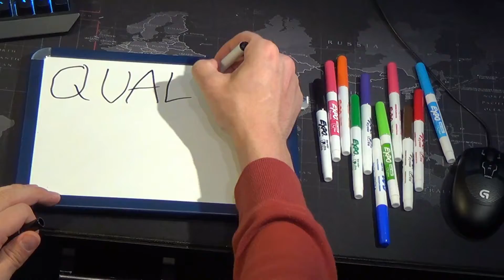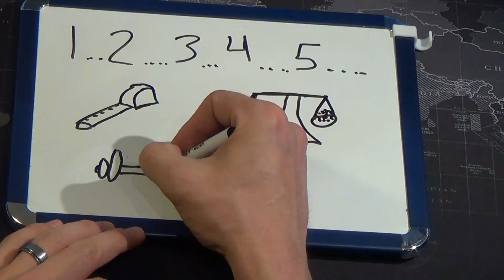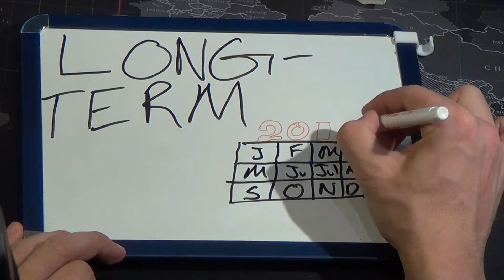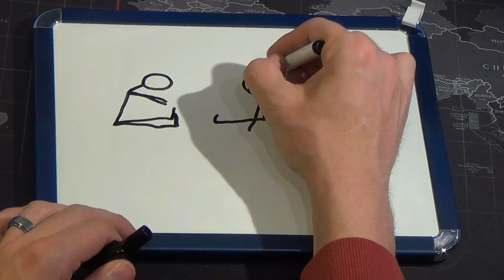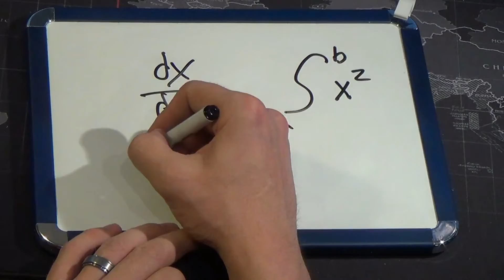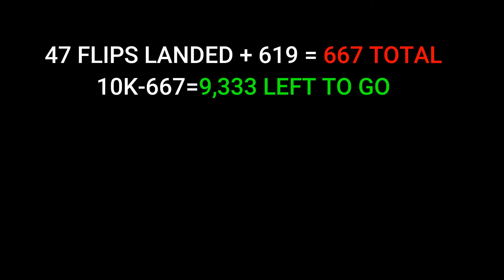YOTF Goals and DAY 37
What a fun video! It took a long time and really it was just an experiment to see how the whole process was done. 700 flips this month is my goal. I'm working towards it and I'm excited to hit my first 1000 flips this month!d